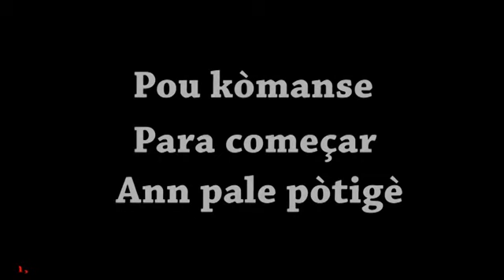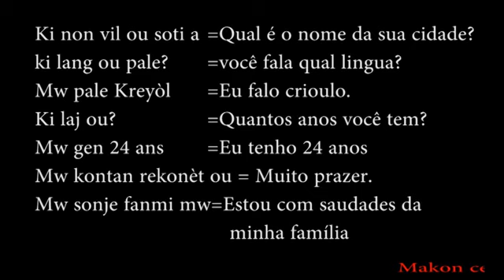Aprann pale portugues Brazil an créole